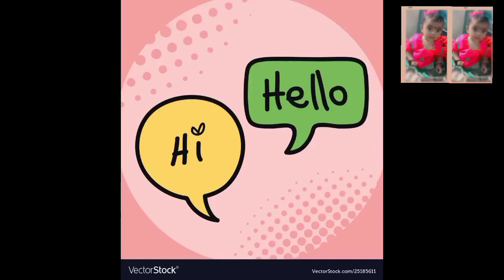Vestige Fresh up Drink's Use & Benefits in Tamil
Vestige Fresh up Drink's Use & Benefits in Tamil ‎@Vestige Marketing Pvt Ltd  @vestigetamil8527